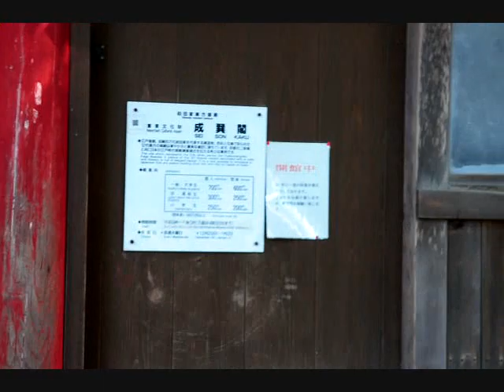金沢・兼六園散策 SUB4SUB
日本三名園の一つ金沢の兼六園は、江戸時代の代表的な大名庭園として、加賀歴代藩主により、長い歳月をかけて形づくられてきました。
広大な敷地に池、築山、御亭を配した廻遊式の庭園です。
金沢市の中心部に位置し、四季折々の美しさを楽しめる庭園として、多くの観光客に親しまれています。